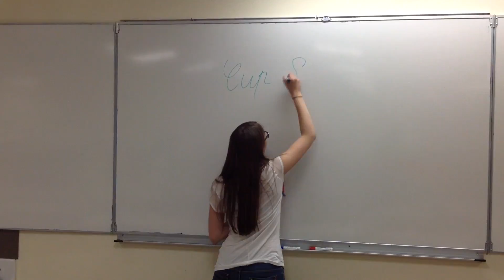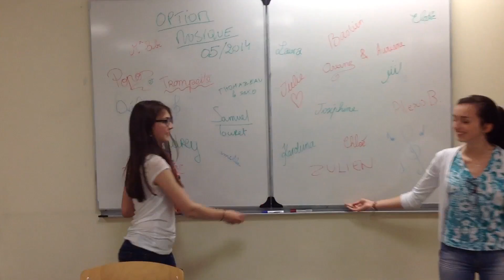Option musique Saint Luc Cambrai 2014 - Cup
Enregistrement audio des élèves de l'option musique (Saint Luc - Cambrai).
petit montage vidéo dans nos locaux.